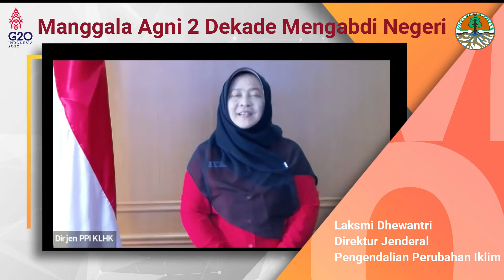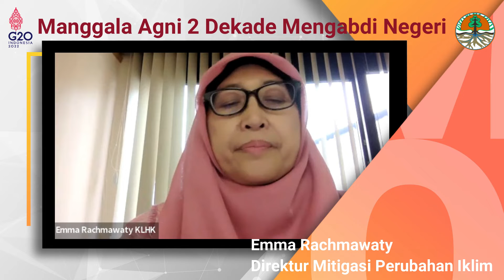Dirgahayu Manggala Agni KLHK ke-20..Selalu teguh berbakti dan tangguh mengabdi untuk negeri.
Dirgahayu Manggala Agni KLHK ke-20..

Selalu teguh berbakti dan tangguh mengabdi untuk negeri. Galag Jaya Jaya Manggala Agni! ✊

1 hari